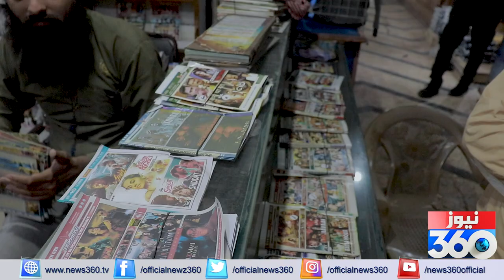Karachi Famous CD's Hub Rainbow Center Saddar Karachi | Rainbow Center Latest Situation | News 360